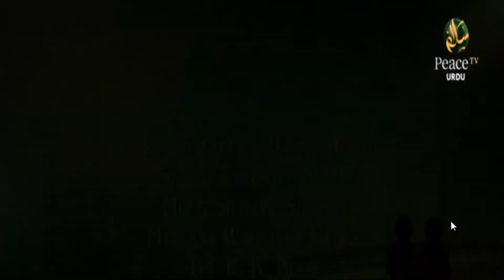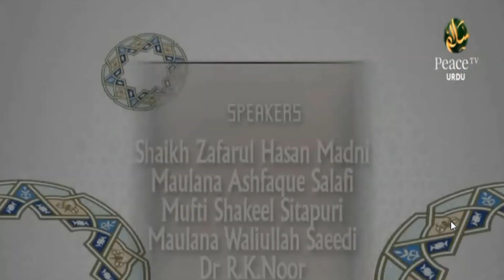Islami Gharani Ki Ta'meer Kaise Karein, Urdu Group Discussion, Part 2